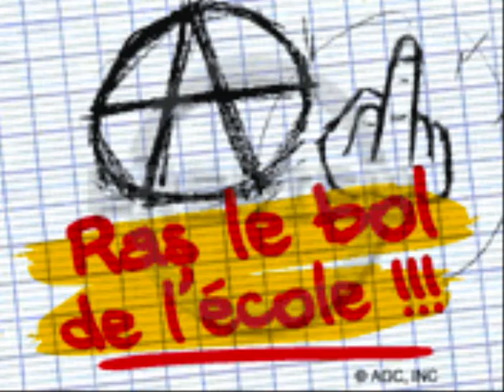video cisse om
de jordan masson